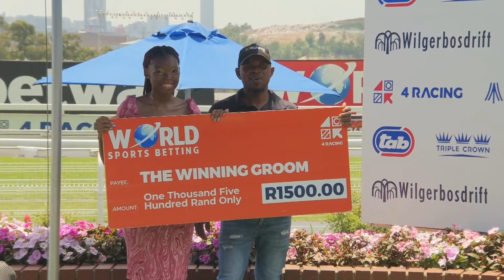BLUP BLUP - RACE 1 turffontein 03-02-2024